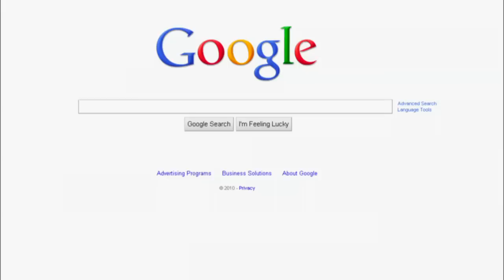"Women with Vision": Google's Marissa Mayer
Google exec Marissa Mayer reveals the surprising origins of the popular search engine's iconic logo in this sneak peek of the primetime special, "Martha Stewart Presents: Women with Vision." Premieres July 18 at 8 p.m. ET on Hallmark Channel.